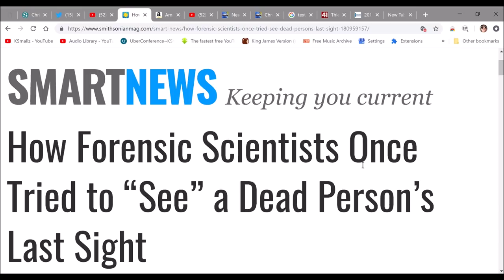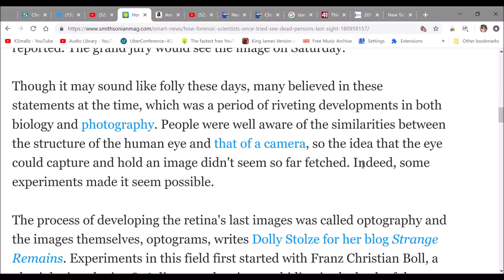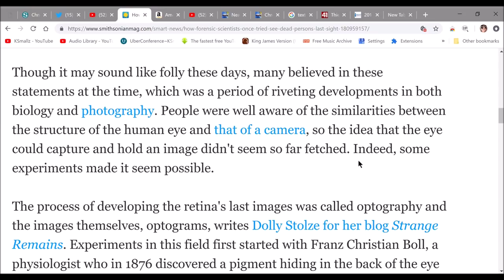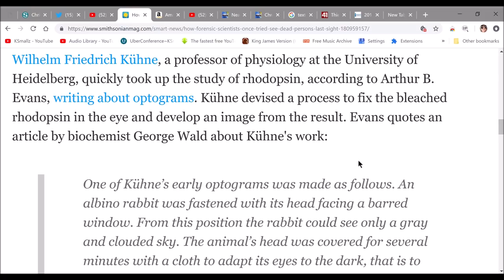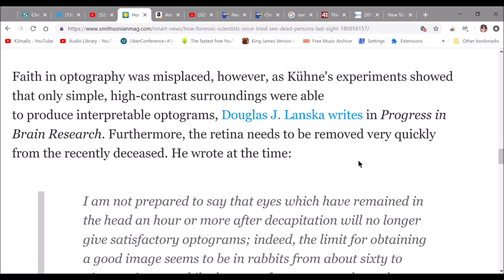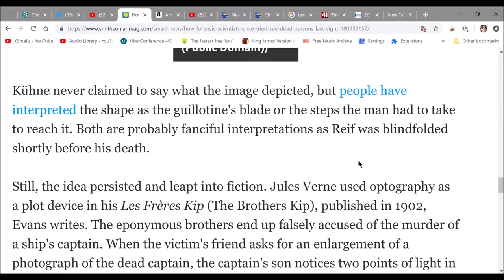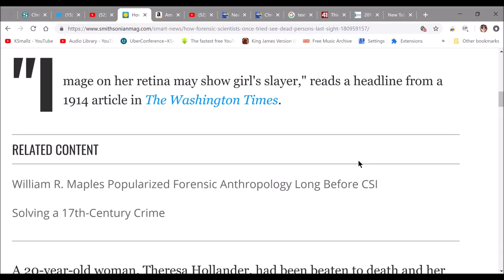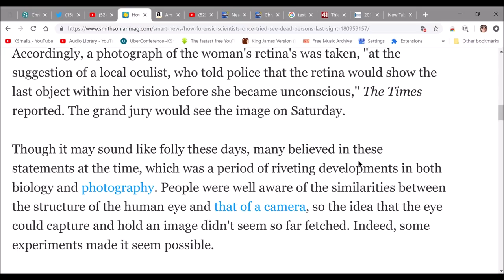Can The EyEs Take a Snapshot When you Pass? WOW!